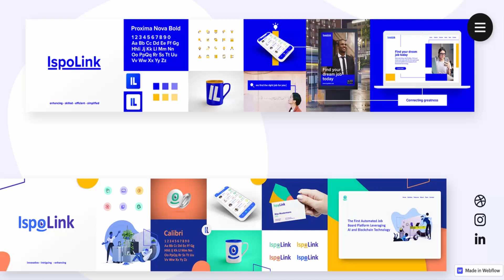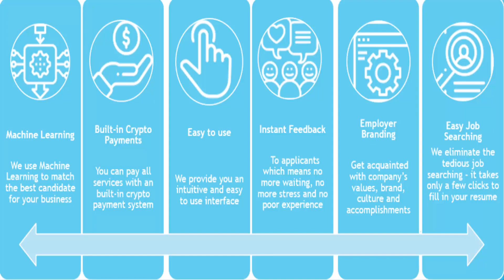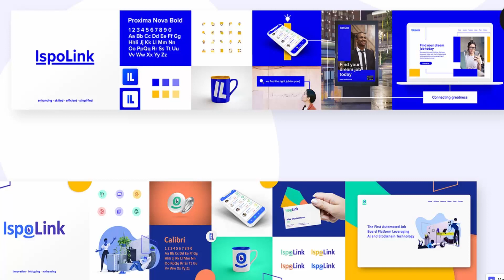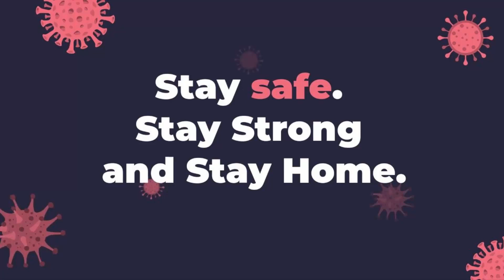ispolink - The First Automated Job Board Platform Leveraging Blockchain & AI Technology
Welcome to CryptoLogy Channel. Thank you for being here. Today I am going to discuss about a great crypto project which is, ispolink job!

Ispolink is the World's First Matchmaking Job Platform leveraging Blockchain and AI technology that intends to disrupt the recruitment industry. By offering a comprehensive state-of-the-art solution, Ispolink is going to solve one of the most pressing challenges which business face when it comes to talent acquisition. We intend to empower companies operating in the Blockchain and IT domain to fill their positions by providing them a full spectrum of tools to conduct and manage in-house the entire recruitment process efficiently, eliminating the need of intermediaries.

Video Owner:
My Bitcointalk Username: Ashking94
Telegram Username: @Khanashking

Photo Credit: Google
Music Credit 2: HAWAAK GLOBAL
Sound Credit: NoCopyRightsSound